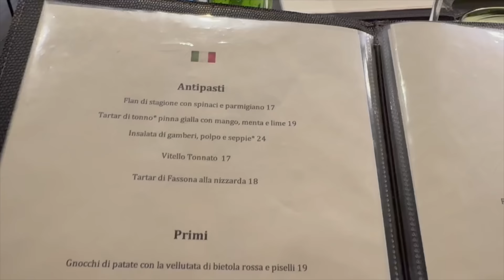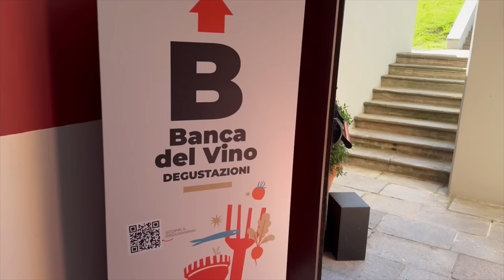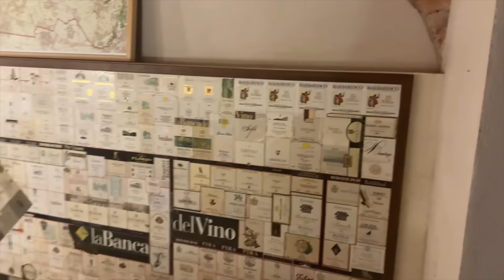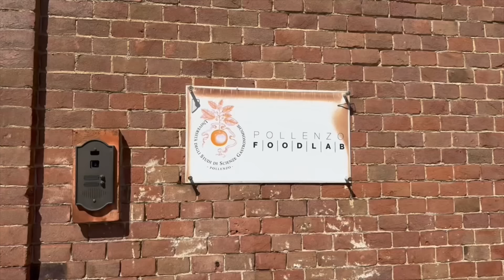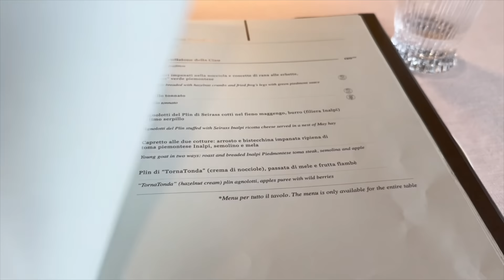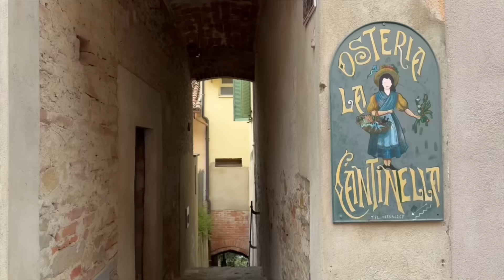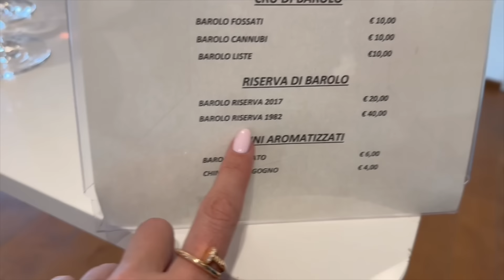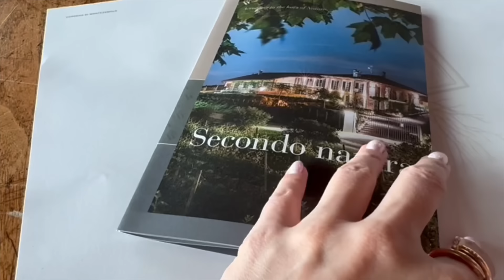Итальянский Влог| Красивые Места, Вино, Рестораны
Всем привет! Меня зовут Ольга. В сегодняшнем итальянском путешествии мы с вами посетим район Пьемонт. Будет много вина, хорошие рестораны и обязательно красивые пейзажи.

Мои параметры: рост 167, ог - 89, от - 68, об - 93, размер ноги 39 (25 см)